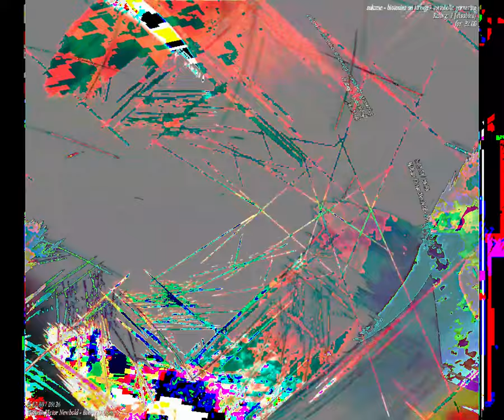[EPILEPSY WARNING] Movie 23 08 29 01h59m32s